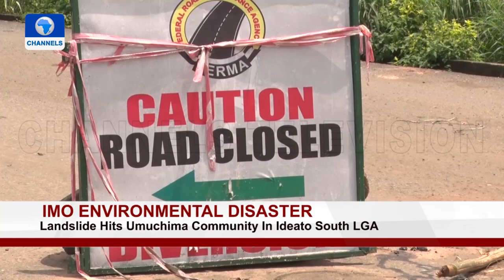Eyewitness Report: Women Of Host Community Protest Alleged Land Grabbing By FUTO Management